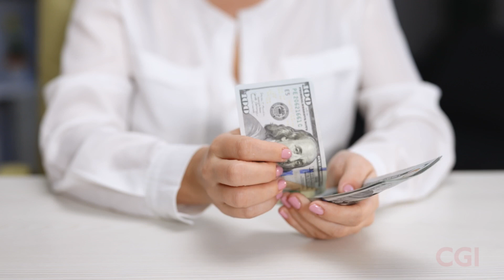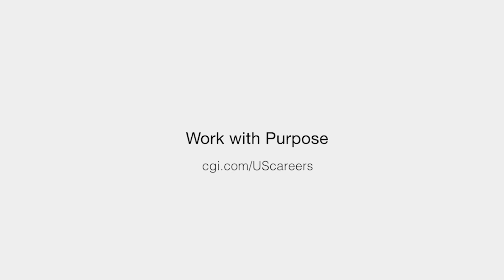CGI helps facilitate the American dream one visa at a time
Visa and passport roles provide crucial support to help enable the movement of people across the world. Hear from CGI’s International Affairs expert, Khaing Sein, what our work means to her and her own immigration journey. At CGI, we work with purpose.

Learn more about our work supporting international affairs by visiting our